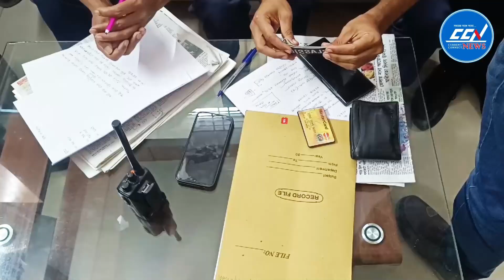ওয়্যারলেস অডিও ডিভাইসের মাধ্যমে নিচ্ছিলেন উত্তর; অতঃপর যা হলো পরীক্ষার্থীর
হাতের বাহুতে লুকানো ওয়্যারলেস অডিও ডিভাইসের মাধ্যমে নিচ্ছিলেন উত্তর; অতঃপর যা হলো পরীক্ষার্থীর

Slogan: সময়ের সাথে সত্যে
Country: Bangladesh
Language: Bengali
Broadcast area: Online